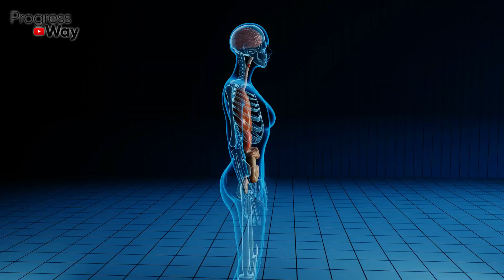ЗАКИСЛЕНИЕ - ИСТОЧНИК ВСЕХ болезней! Как ощелачивать организм?